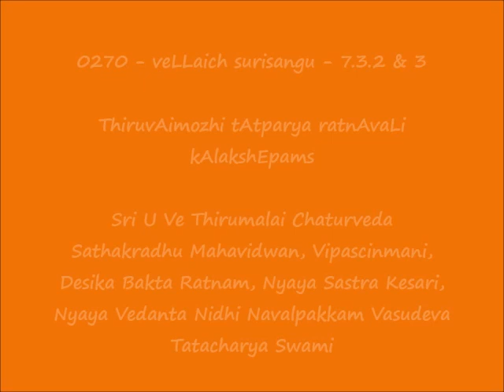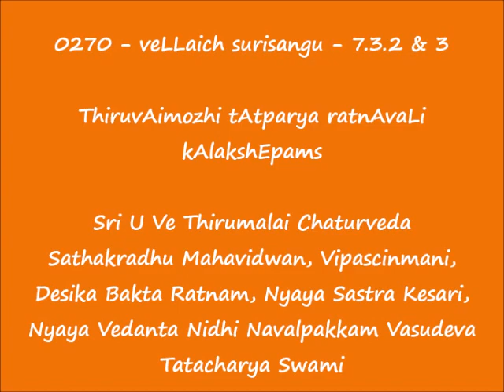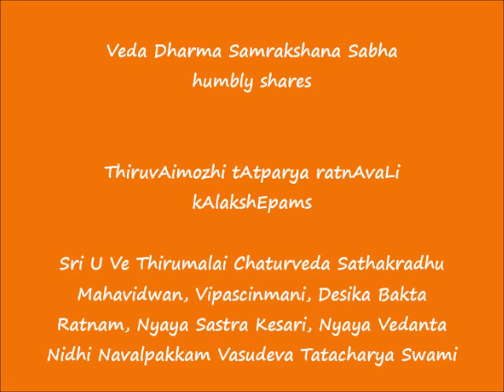0270 = வெள்ளைச் சுரிசங்கு (veLLaich surisangu) - 7.3.2 & 7.3.3 = ThiruvAimozhi tAtparya ratnAvaLi